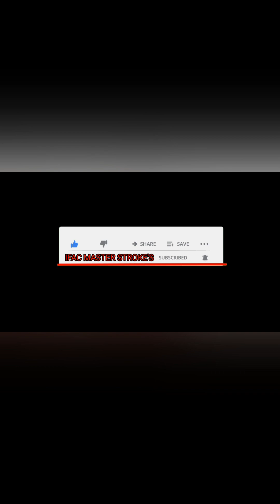HappyMerryChristmas.Senior Learning Desk Easy Steps by Steps Santaclause .By Charcoal Shedding ..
Edited by YouCut:HappyMerryChristmas.Senior Learning Desk Easy Steps by Steps Santaclause .By Charcoal Shedding ..

anybodycandraw ..ABCD

Charcoal Shedding

Thanks 😊 🫂 🙏 😊 🫂 🙏 😊 🫂

India 🇮🇳 🇮🇳 🇮🇳 🇮🇳 🇮🇳 🇮🇳 🇮🇳 🇮🇳 🇮🇳